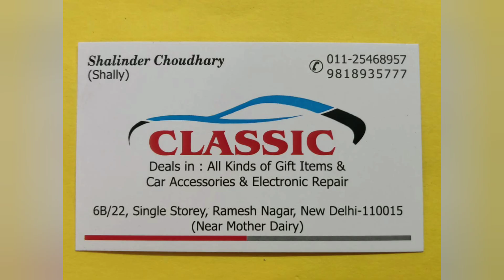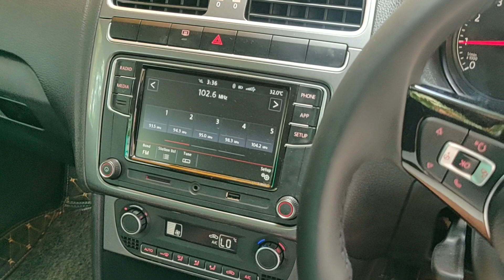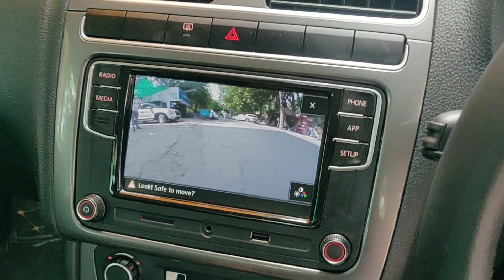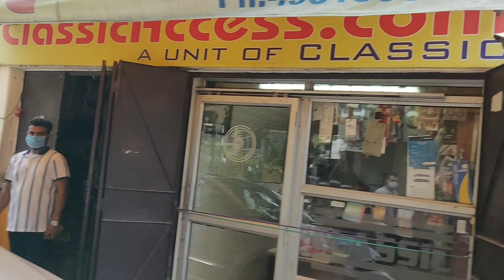Polo side mirror folding kit with all modification from classic RAMESH NAGAR NEW DELHI 9818935777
Volkswagen Polo Vento ameo side mirrors folding kit.
From  classic RAMESH NAGAR NEW DELHI
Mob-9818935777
Please call me before coming